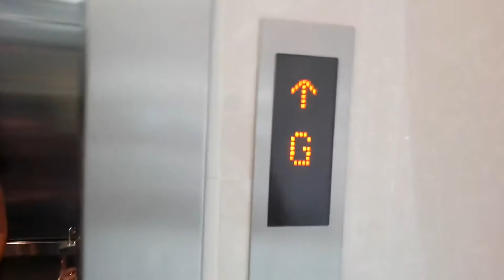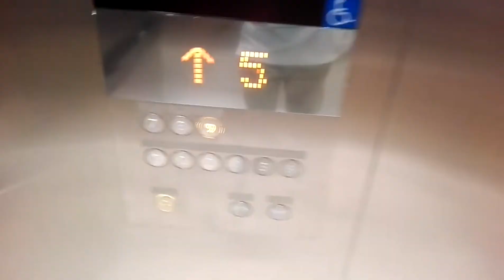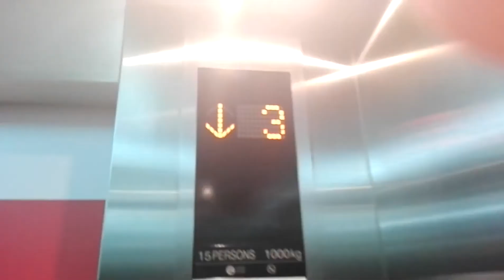Mitsubishi Traction Elevators @ Bangkok Hospital Udon, Udonthani, Thailand [New]